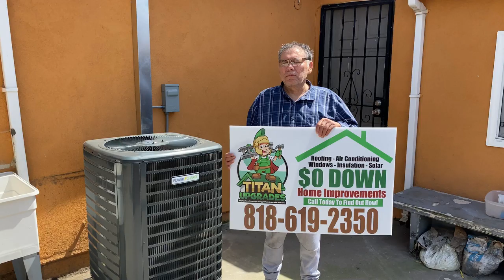fantastic testimonial air conditioning testimonial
The fantastic testimonials keep coming. At Titan Upgrades, we also try and go that extra mile to fulfill our customers requirements for their Home Improvement needs.To see how Titan Upgrades can help you just call us at titanupgrades